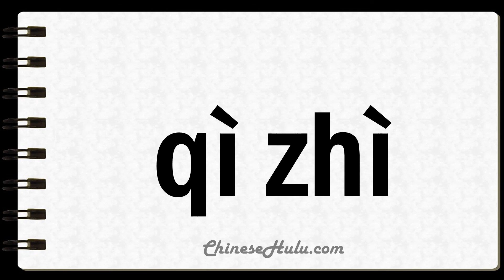How to Say Temperaments in Mandarin Chinese